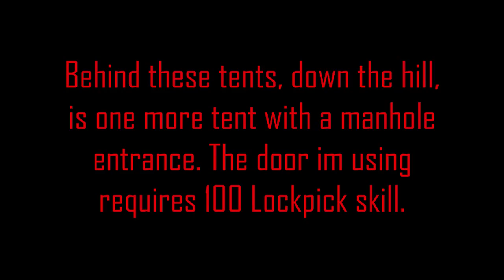Fallout 3 Unique Weapons - Occam's Razor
Unique Combat Knife.
Its another +3 damage Combat Knife (Stabhappy is the other one) with a x3 critical multiplier.
It can be repaired with a normal Combat Knife.